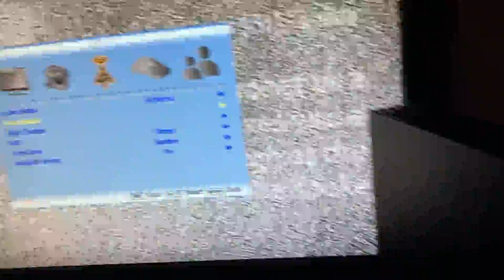Sarasota analog channel 5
Mysterious religious analog broadcast found